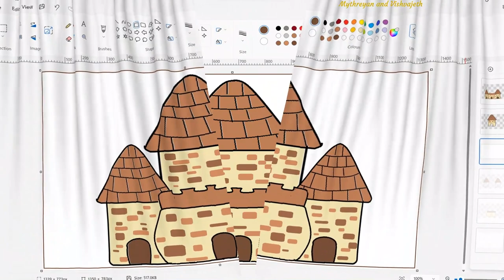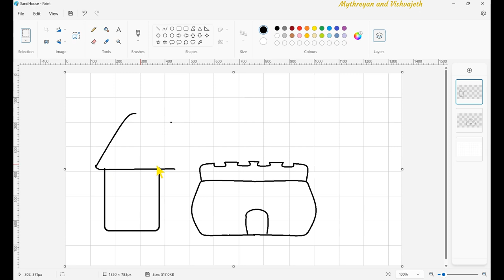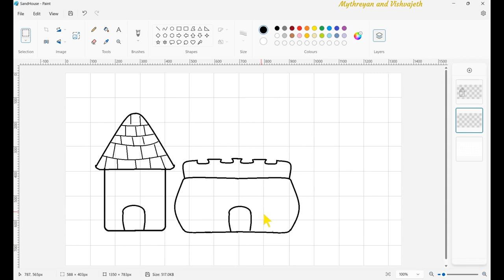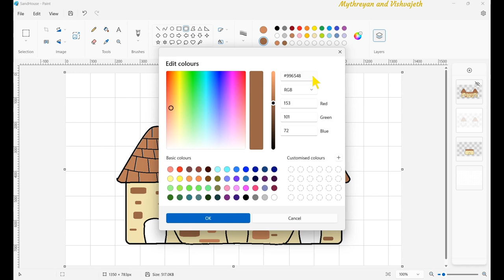how to draw a castle easy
Welcome to our MS Paint art tutorial! In this step-by-step guide, learn how to draw a cute Castle Cartoon  Castle using MS Paint. Perfect for Beginners and , follow along with us as we create an adorable  Castle illustration right on your computer screen.

0:00:00 introduction Castle drawing